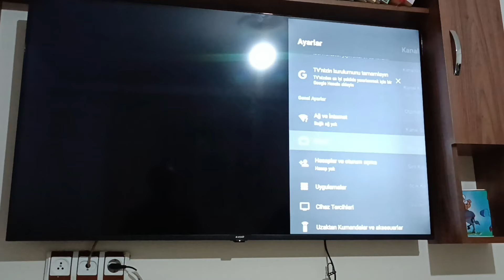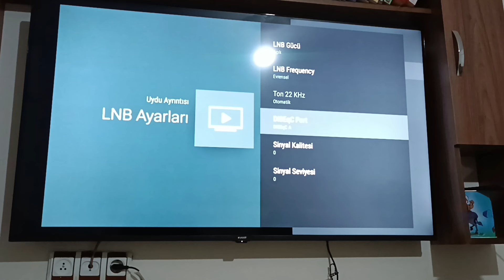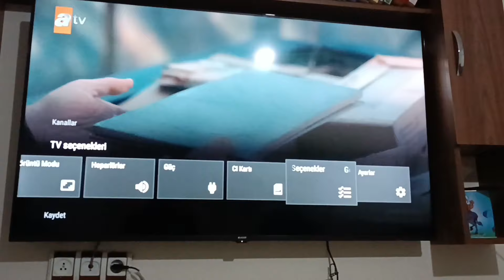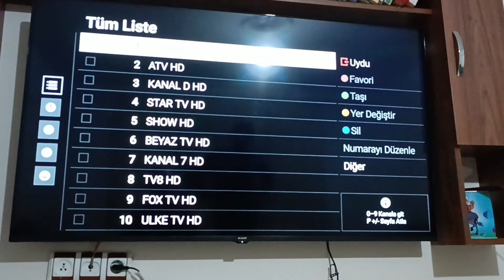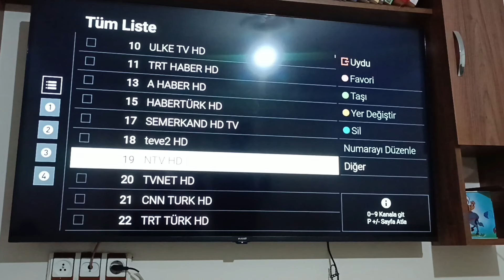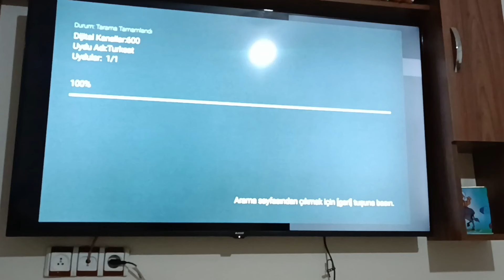Grundig android tv kanal arama taşıma